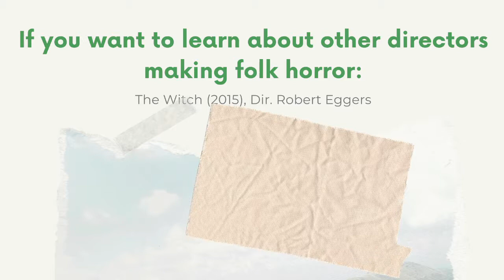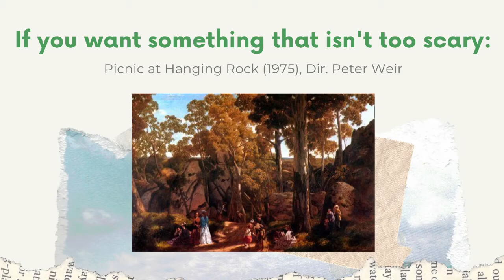Screen Shots: Folk Horror Films to Watch If You Loved Midsommar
Looking for movies like the 2019 horror film Midsommar? Elizabeth, one of our librarians at the LSC-Tomball Community Library, shares some great folk horror films that you can watch through the Harris County Public Library! (Music is One Wonderful Day with You (ID 1188) by Lobo Loco, and is licensed under a Creative Commons Attribution-NonCommercial-NoDerivatives 4.0 License.)